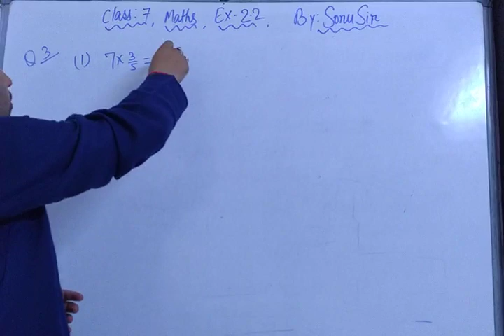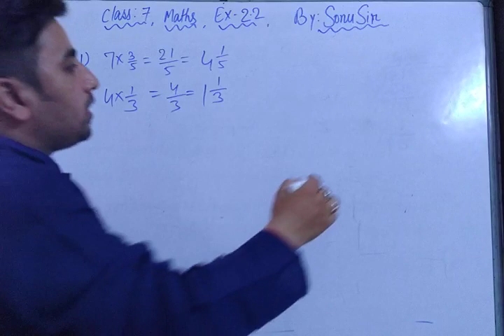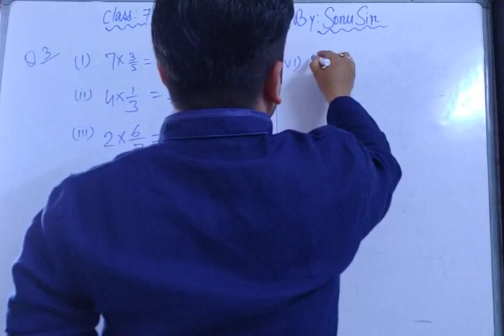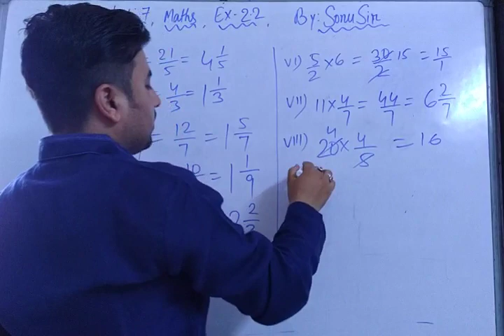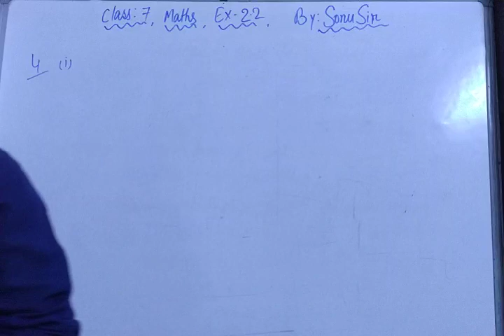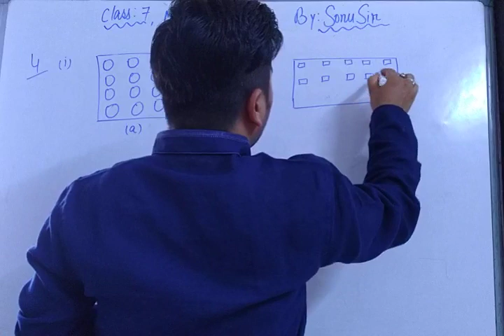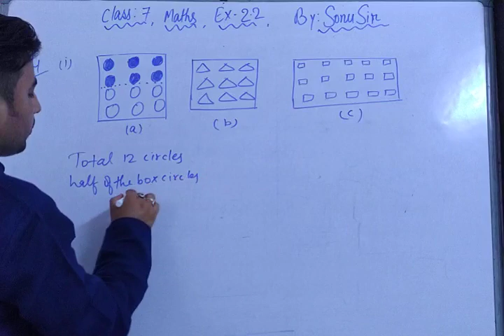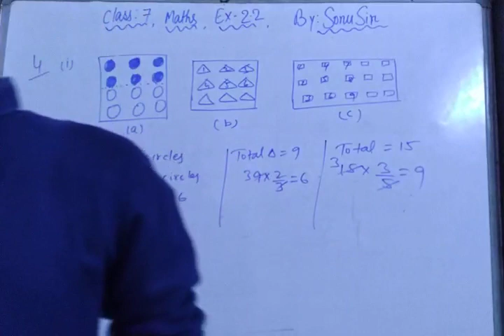Class 7 Maths , Exercise 2.2 Question 3 and 4 By Sonu Sir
Question 4:
Shade:
(i)  of the circles in box (a) (ii)  of the triangles in box (b)

ANSWER:
(i) It can be observed that there are 12 circles in the given box. We have to shade   of the circles in it. As , therefore, we will shade any 6 circles of it.

(ii) It can be observed that there are 9 triangles in the given box. We have to shade  of the triangles in it. As , therefore, we will shade any 6 triangles of it.

(iii) It can be observed that there are 15 squares in the given box. We have to shade  of the squares in it. As , therefore, we will shade any 9 squares of it.

Keep motivated yourself : Sonu Sir